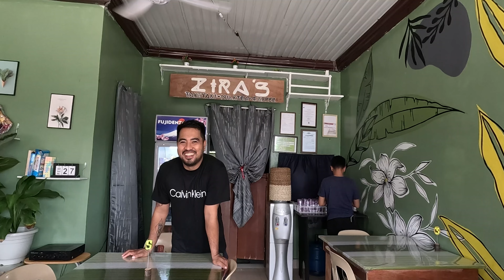اكتشاف جنة استوائية في الفلبين (Siargao Island)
مرحباً بكم في مغامرتنا الجديدة على جزيرة سيارغاو، الجنة الاستوائية في الفلبين! في هذا الفيديو، سنأخذكم في جولة لا تُنسى لاستكشاف جمال هذه الجزيرة الساحرة، التي تعتبر واحدة من أكثر الوجهات السياحية روعة في العالم.

الفصل الأول: مقدمة عن جزيرة سيارغاو

تقع جزيرة سيارغاو في جنوب شرق الفلبين، وهي جزء من مقاطعة سوريجاو ديل نورت. تشتهر الجزيرة بشواطئها الرملية البيضاء، والمياه الفيروزية النقية، وأماكن ركوب الأمواج العالمية. تعتبر سيارغاو ملاذًا لعشاق الطبيعة والمغامرة على حد سواء، حيث يمكن للزوار الاستمتاع بالغوص، وركوب الأمواج، واستكشاف الكهوف والبحيرات الخفية.

الفصل الثاني: الرحلة إلى سيارغاو

بدأت رحلتنا من العاصمة مانيلا، حيث استقلنا طائرة إلى مدينة سوريجاو. من هناك، أخذنا رحلة بحرية قصيرة إلى جزيرة سيارغاو. الوصول إلى الجزيرة كان بداية مغامرة مليئة بالمفاجآت والمناظر الطبيعية الخلابة. فور وصولنا، شعرنا بالترحيب الكبير من قبل السكان المحليين الذين يعكسون روح الضيافة الفلبينية الأصيلة.

الفصل الثالث: استكشاف الشواطئ والمعالم السياحية

أول محطة لنا كانت شاطئ "كلود ناين" الشهير، الذي يعتبر وجهة مفضلة لركوب الأمواج. أمضينا وقتًا ممتعًا بمراقبة الأمواج العالية والمغامرين الذين يركبون الأمواج بمهارة. بعد ذلك، توجهنا إلى "ماجيك آيلاند"، وهي جزيرة صغيرة تتميز بجمالها الطبيعي البكر. هنا، قمنا بالغوص في المياه الصافية واستمتعنا بمشاهدة الشعاب المرجانية والأسماك الملونة.

الفصل الرابع: جولة في البحيرات والكهوف

جزيرة سيارغاو ليست فقط للشواطئ وركوب الأمواج، بل تحتوي أيضًا على بحيرات وكهوف مذهلة. قمنا بزيارة بحيرة "سوجبا"، وهي بحيرة خفية تحيط بها الغابات الكثيفة. هذه البحيرة مثالية للسباحة والتجديف، وتعتبر من أجمل الأماكن الطبيعية في الجزيرة. كما استكشفنا كهف "تاجتاك"، الذي يأخذك في رحلة تحت الأرض لمشاهدة تشكيلات الصخور الطبيعية الرائعة.

الفصل الخامس: الثقافة المحلية والطعام

خلال رحلتنا، كان لدينا فرصة للتعرف على الثقافة المحلية وتذوق الأطعمة التقليدية. زُرنا سوق "جنرال لونا"، حيث تذوقنا المأكولات البحرية الطازجة والفواكه الاستوائية. كما حضرنا احتفالًا محليًا يعكس التراث الثقافي الغني للجزيرة.

الفصل السادس: الأنشطة الترفيهية والمغامرات

جزيرة سيارغاو تقدم مجموعة متنوعة من الأنشطة الترفيهية والمغامرات. بجانب ركوب الأمواج، جربنا التزلج على الماء وركوب الدراجات الجبلية عبر الغابات. كما استمتعنا برحلة بالقارب إلى جزر "ناكد"، "داكو"، و"غويام"، وهي جزر صغيرة قريبة من سيارغاو تتميز بجمالها البكر.

الفصل السابع: الحفاظ على البيئة والسياحة المستدامة.

جزيرة سيارغاو تولي أهمية كبيرة للحفاظ على البيئة وتشجيع السياحة المستدامة. خلال زيارتنا، شاهدنا الجهود المبذولة للحفاظ على نظافة الشواطئ وحماية الحياة البحرية. كما شاركنا في نشاط تطوعي لتنظيف الشاطئ، حيث تعلمنا أهمية الحفاظ على البيئة الطبيعية للجزيرة.

الفصل الثامن: الإقامة والنقل

خلال إقامتنا في سيارغاو، اخترنا البقاء في منتجع صديق للبيئة يوفر إطلالات خلابة على المحيط. تم تصميم المنتجع بمواد محلية ويديره فريق يركز على تقديم تجربة فريدة ومستدامة للزوار. النقل في الجزيرة سهل وميسر، حيث يمكن استئجار الدراجات النارية أو استخدام خدمات النقل المحلية للتجول في الجزيرة.

الفصل التاسع: نصائح للمسافرين

للمسافرين الذين يخططون لزيارة جزيرة سيارغاو، نقدم بعض النصائح:

احرصوا على حجز الإقامة مسبقًا، خاصة في موسم الذروة.
جلبوا معكم مستلزمات الغوص وركوب الأمواج إذا كنتم تخططون للقيام بهذه الأنشطة.
تذكروا استخدام واقي الشمس والنظارات الشمسية لحماية بشرتكم من أشعة الشمس القوية.
احترموا البيئة المحلية وشاركوا في جهود الحفاظ على نظافة الجزيرة.
الفصل العاشر: الختام

كانت رحلتنا إلى جزيرة سيارغاو تجربة لا تُنسى. من الشواطئ الرائعة إلى الأنشطة المثيرة والثقافة الغنية، تقدم هذه الجزيرة كل ما يمكن أن يتمناه المسافر. ندعوكم لمشاهدة الفيديو بالكامل للاستمتاع بجمال سيارغاو ومعرفة المزيد عن مغامرتنا.

شكرًا لمشاهدتكم، ونراكم في المغامرة القادمة